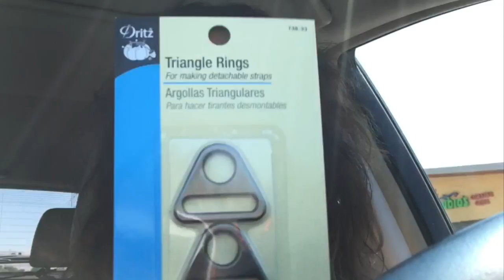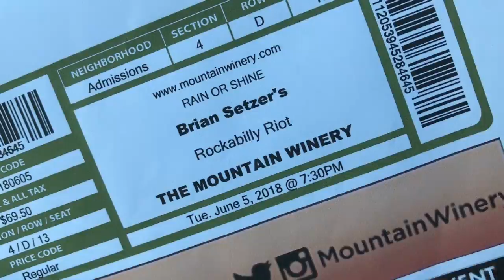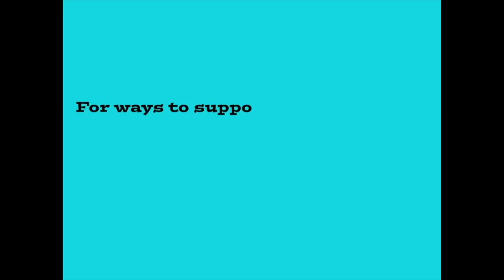Vlog Week 6-3-18 To 6-9-18